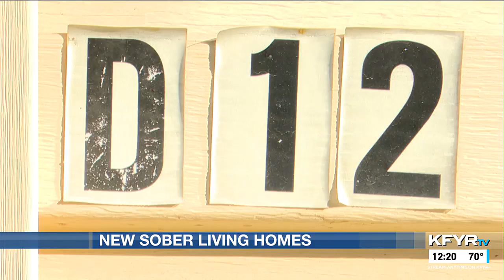New women’s sober living homes coming to Mandan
One of the two new homes opening in Mandan will house both women and their kids.